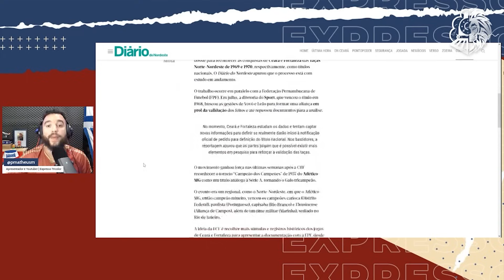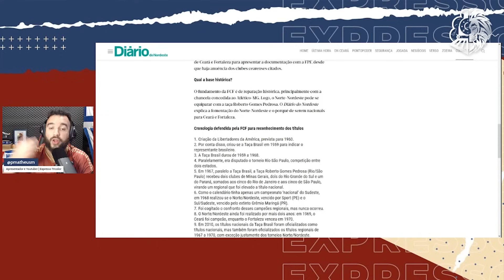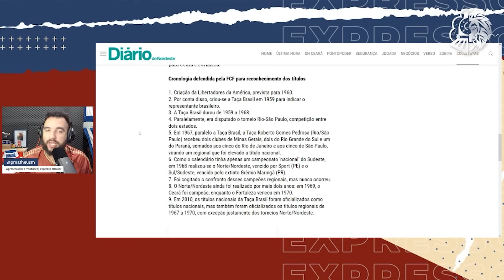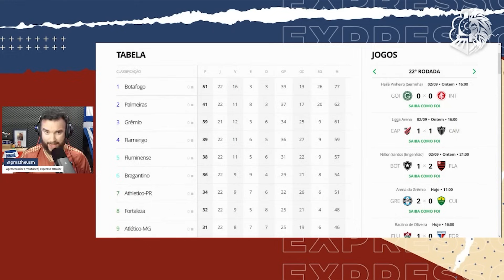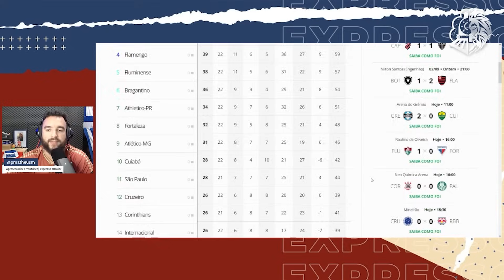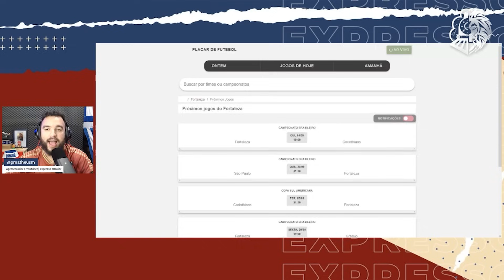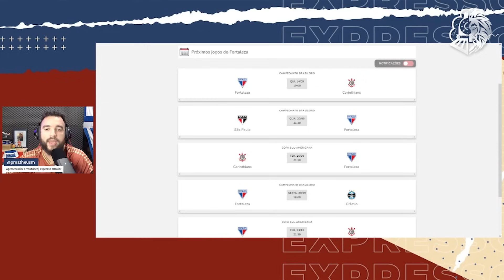💣 FORTALEZA E CEARÁ SE UNEM POR CONQUISTA INÉDITA! RODADA FIRMA LEÃO NO G8! CALENDÁRIO E PROJEÇÕES!